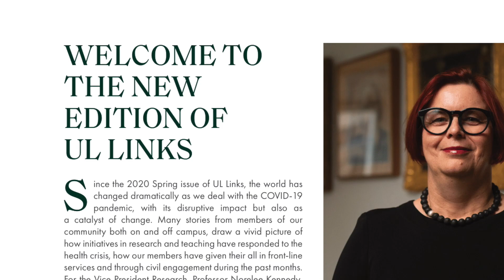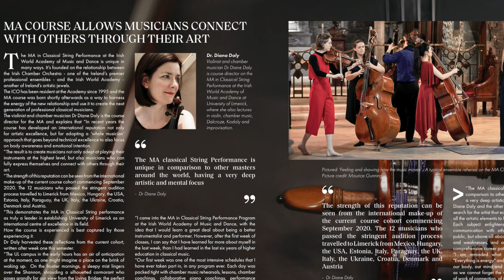UL President Professor Kerstin Mey launches 'UL Links' Nov 2020 edition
to check ou the latest edition!

Welcome to the new digital edition of UL Links, the University of Limerick magazine. In its 12th year of publication, this magazine has become a major platform for highlighting the stories of all UL faculties, departments, alumni, students, friends and beneficiaries to name a few – bringing to you all we do here at UL.

Since its inception in 2007, the magazine has profiled international academics, ground-breaking research, student innovations and initiatives while covering the visits of some of the world’s most influential leaders of politics, sports and entertainment to the University of Limerick campus, including the Dalai Lama and former President of the US Bill Clinton.

UL Links will continue to share the stories from our community for many issues to come.